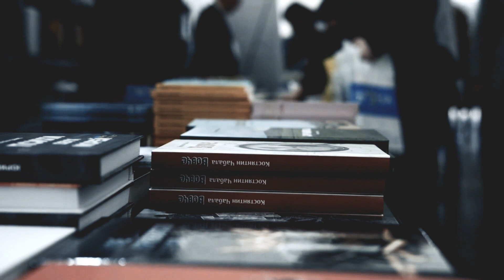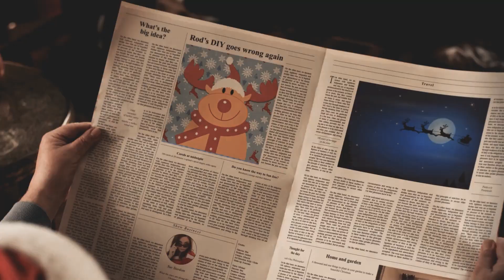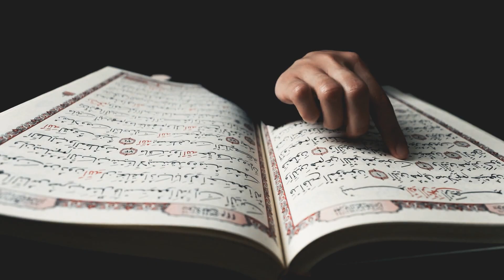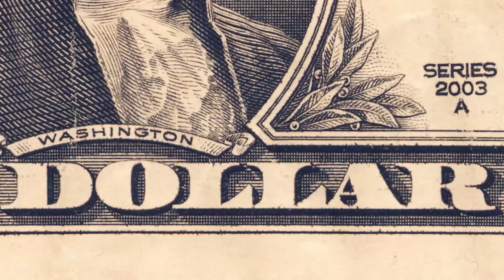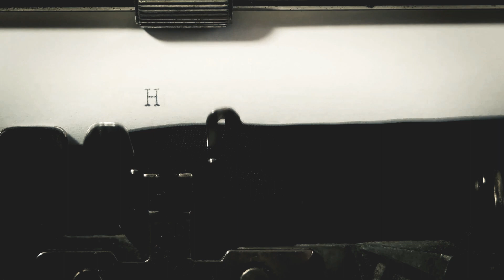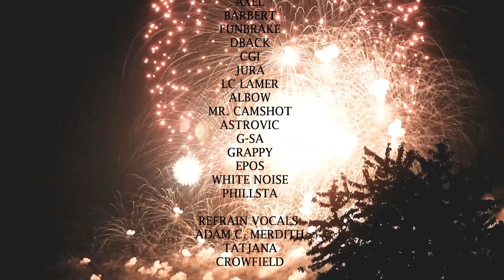Nächstenliebe Collabo (prod. Master G Beats & Adam C. Meredith)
Die Gerechtigkeit ist nichts anderes als die Nächstenliebe des Weisen.

Refrain Vocals:  ADAM C. MERDITH - TATJANA – CROWFIELD

Poduktion: MASTER G & ADAM C. MEREDITH

VIDEO BY MACHER